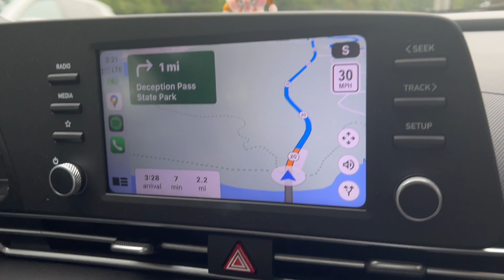USA🇺🇸 ನಲ್ಲಿ 1ST CAMPING | Camp with us volg| Family vlog